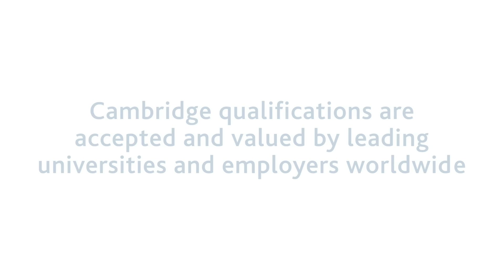ImpactStory - Manya Khemka from British School, New Delhi, India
Embracing a world-class curriculum, Cambridge International helps millions of learners unlock their true potential, fostering critical thinking, collaboration, and global perspectives. Watch the video of Manya Khemka from British School, New Delhi, India.

To know more about Cambridge Assessment International Education in India,